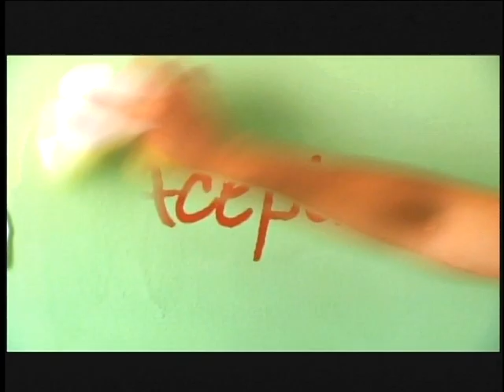Anypsa Pedida de Mano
Pinturas Anypsa Peru